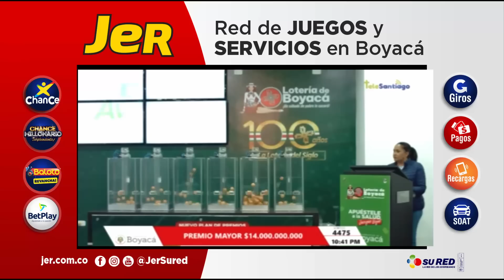Resultados LOTERIA DE BOYACA Ultimo Sorteo Hoy 8 de JULIO de 2023 de HOY ✅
¡Bienvenidos a la Lotería de Boyacá! Aquí podrás encontrar toda la información que necesitas acerca de los resultados, sorteos, estadísticas y premios de la Lotería de Boyacá, uno de los juegos de azar más populares en Colombia.

¿Estás buscando los resultados del último sorteo de la Lotería de Boyacá? ¡Has llegado al lugar correcto! En nuestra página podrás encontrar el resultado de la Lotería de Boyacá del último sorteo, así como de todos los sorteos anteriores. También podrás conocer las estadísticas de los números que más han caído en la Lotería de Boyacá, los números que aún no han salido, y los números de la suerte para el próximo sorteo.

¿Quieres comprar la Lotería de Boyacá en línea? En nuestra página podrás hacerlo de forma segura y fácil. También podrás conocer los premios JULIOres y los premios secos que se han otorgado en los últimos sorteos de la Lotería de Boyacá.

Además, si eres un aficionado a los juegos de azar, podrás encontrar información acerca de otros juegos como el Chance Boyacá o el Maxichance Boyacá, y sus resultados más recientes. También podrás conocer la fecha y hora de los próximos sorteos, y los lugares donde podrás adquirir la Lotería de Boyacá en persona.

No te pierdas la oportunidad de ganar grandes premios con la Lotería de Boyacá. ¡Sigue nuestras actualizaciones y mantente informado sobre los últimos resultados y estadísticas de la Lotería de Boyacá!

boyaca loteria
loteria de boyaca hoy
resultado de la lotería de boyacá
resultados loterías boyacá
resultado boyaca
sorteo boyaca
loteria de boyaca estadisticas
chance boyaca
resultados de boyacá
secos de la lotería de boyacá
resultado de la lotería de boyacá anoche
estadisticas loteria de boyaca
lotería de boyacá estadísticas
plan de premios loteria de boyaca
resultados loteria de boyaca hoy
boyaca resultados y estadisticas
resultado de cauca y boyacá
resultados boyaca y cauca
estadísticas de la lotería de boyacá
estadísticas lotería de boyacá
resultado de la lotería de boyacá de hoy
resultados loterías boyacá hoy
número de suerte para hoy lotería de boyacá
lotería de la boyacá
que jugo boyaca hoy
boyaca loteria estadisticas
sorteo de lotería de boyacá
resultado chance boyaca
sorteo boyaca noche
boyaca resultados y estadísticas
maxichance boyaca
lotería de boyacá resultados y estadísticas
resultados y estadísticas lotería de boyacá
boyacá resultados y estadísticas
loteria boyaca ganar chance
comprar loteria de boyaca en linea
numeros que mas caen en la loteria de boyaca
resultado de boyacá el sábado
resultados y estadísticas de boyacá
boyaca ultimo sorteo 20202
boyacá sorteo
apuestas cucuta 75 loteria de boyaca
apuestas cucuta 75 resultados de la loteria de boyaca
comprar lotería de boyacá en línea
loteria de boyaca comprar en linea
loteria de boyaca mini cooper
numero del premio JULIOr de la loteria de boyaca
loteria de boyaca renault logan
premio JULIOr de boyacá
numeros que no han caido en la loteria de boyaca